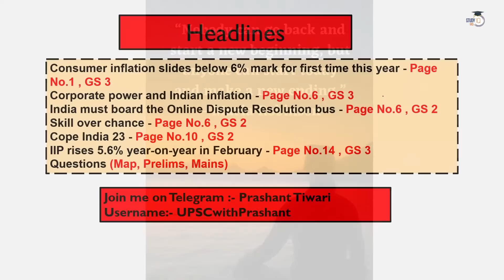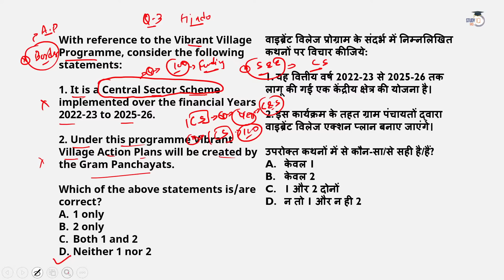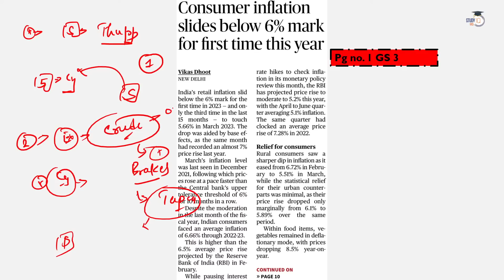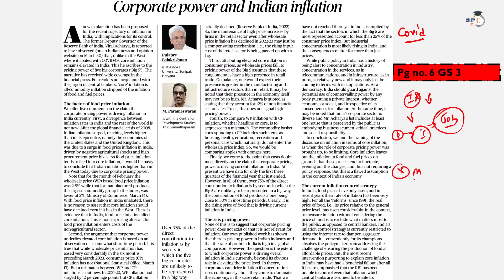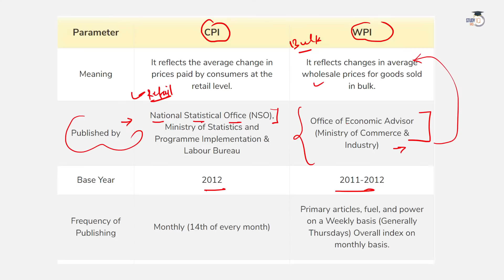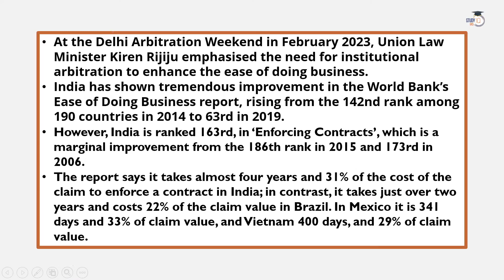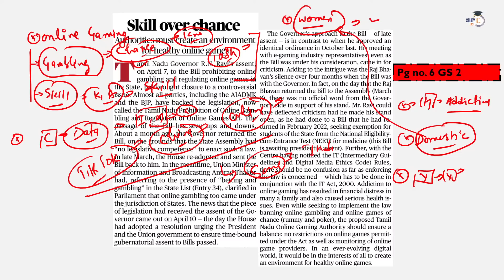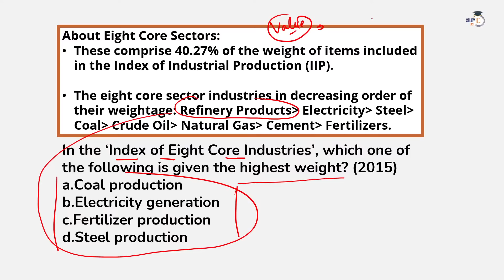The Hindu Analysis by Prashant Tiwari | 13 April 2023 | Current Affairs 2023 | StudyIQ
In this Video educator explains daily current affairs, practice question paper, one detailed Newspaper Analysis The Hindu, which helps you prepare for all Competitive Exams.

The Hindu Newspaper Analysis for (UPSC/IAS). The Hindu Daily Current Affairs and  Newspaper Analysis covers important articles and editorials in the required depth mainly for UPSC/IAS Exams Preparation and General Studies for all competitive examinations. In this video lecture, Prashant Tiwari brings you the Hindu News Analysis. The aspirants are advised to watch the entire video lecture for better understanding.